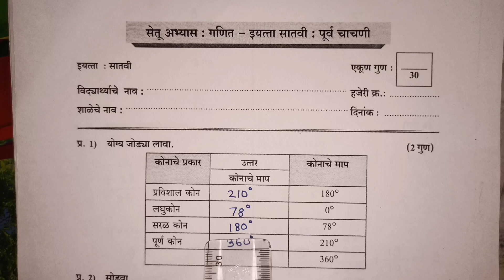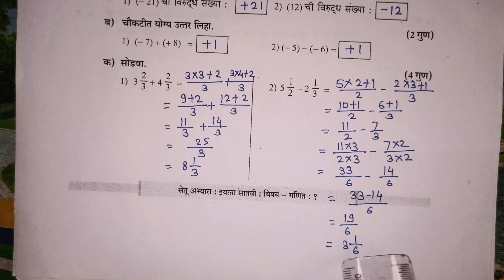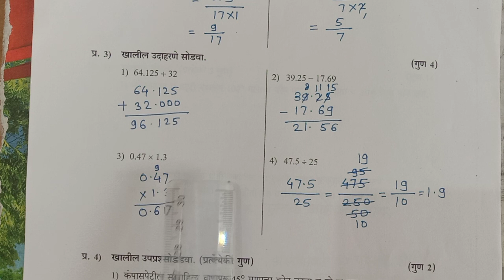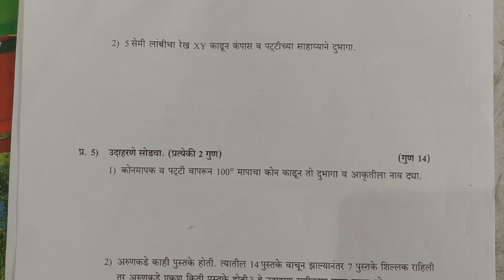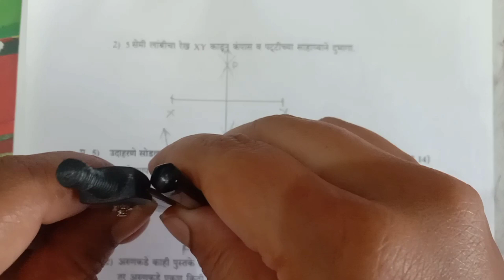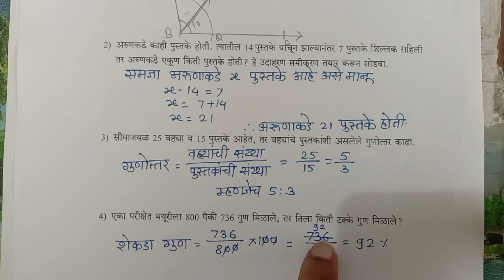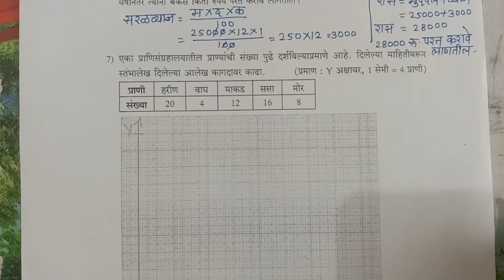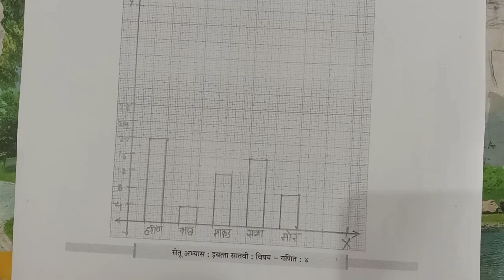सातवी गणित सेतूअभ्यास पूर्वचाचणी 2023-24